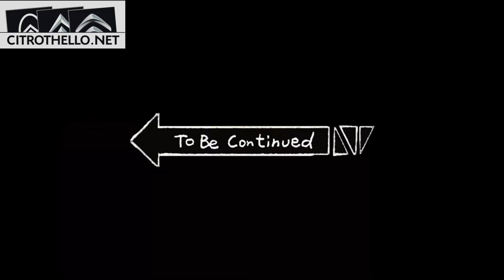CITROEN DS 23 IE PALLAS 1974 RESTAURATION PIERRE 11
Une fois la tuyauterie avant montée, j'ai commencé à passer le faisceau électrique avant. Et la partie arrière aussi, qui est assez laborieuse à monter. Ensuite, je fabrique et monte tout le réseaux de tuyaux arrière.  Les cylindres de suspensions et les bras arrières reprennent place également.

Once the front piping was installed, I started to pass the front electrical harness. And the rear part too, which is quite laborious to assemble. Then, I manufacture and assemble the entire rear pipe network.  The suspension cylinders and rear arms are also back in place.